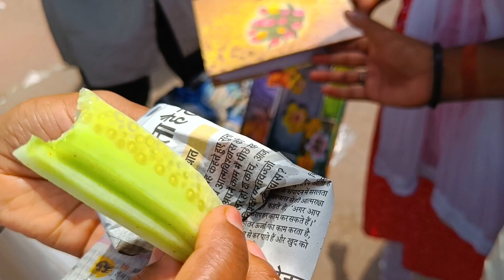Chor Bazaar Delhi || Delhi Chor Bazaar market || Delhi Chor Bazaar iPhone, laptop 💻 camera 📸 DSLR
Delhi chor Bazaar market
Delhi chor Bazaar video
Delhi chor Bazaar vlog